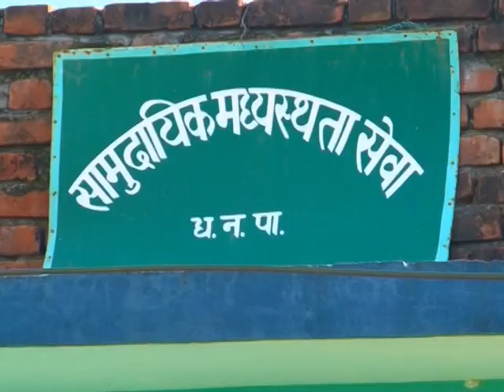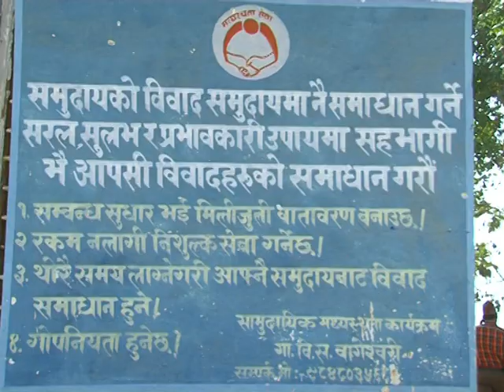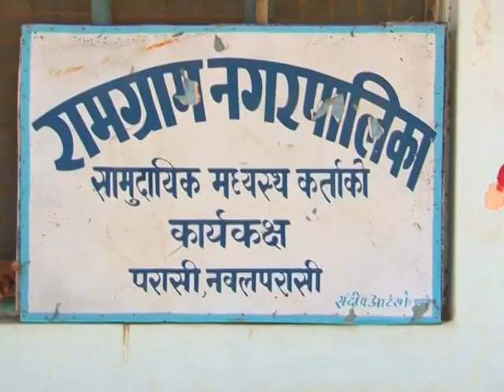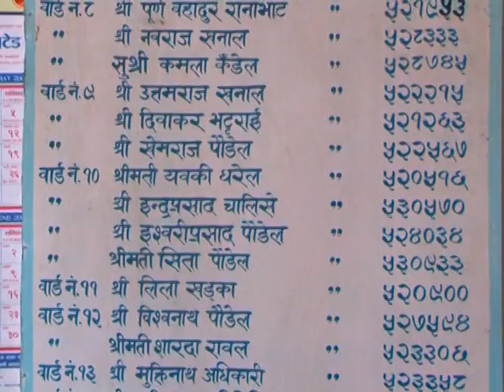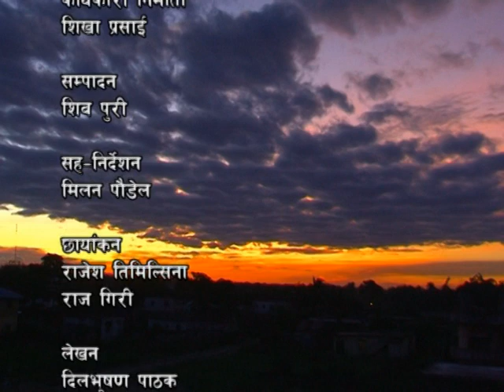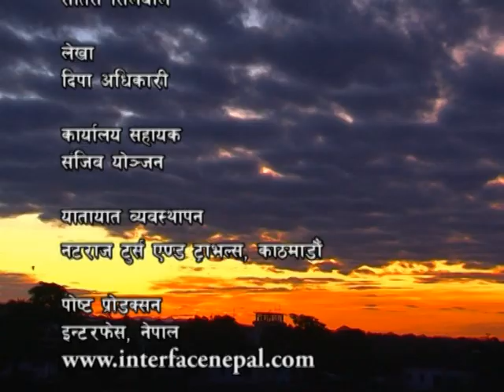Mediation documentary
Nepali community Meditations process.